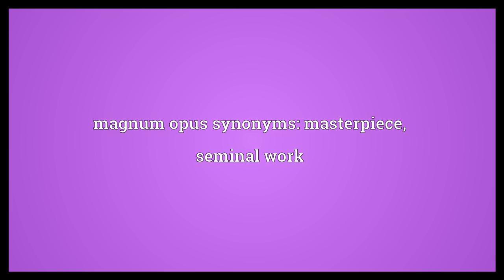Magnum opus Meaning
Video shows what magnum opus means. A great or important work of literature, music or art, a masterpiece.. The best, most popular, or most renowned achievement of an author or artist, representing their major life effort.. magnum opus synonyms: masterpiece, seminal work.  Magnum opus Meaning. How to pronounce, definition audio dictionary. How to say magnum opus. Powered by MaryTTS, Wiktionary